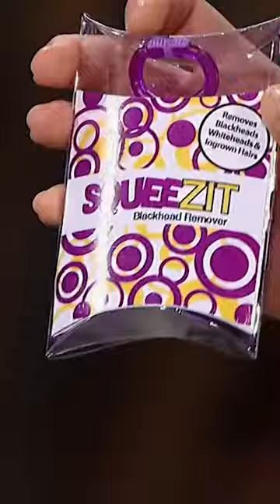Arlene and Michael Really Made This Product Pop 😆 | Dragons' Den Canada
Diana Forrest pitches her blackhead-extracting device to The Dragons and is seeking an $80,000 investment for 20% of her product. Arlene seemed to get a bit curious about testing The Squeezit and wanted to try it out on Michael, but did it work?